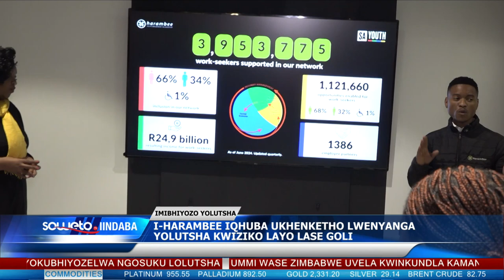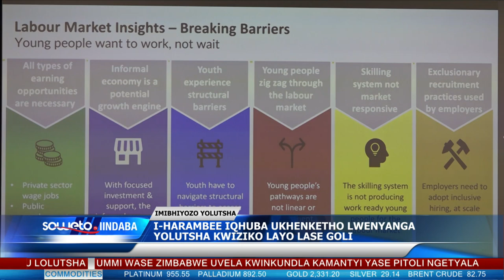SOWETO TV NEWS | I-HARAMBEE IQHUBA UKHENKETHO LWENYANGA YOLUTSHA KWIZIKO LAYO LASE GOLI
I-Harambee ibambe ukhenketho loonondaba kwiziko layo lase Goli ngoLwesihlanu, njengenxalenye yokuqhaphela inyanga yolutsha.